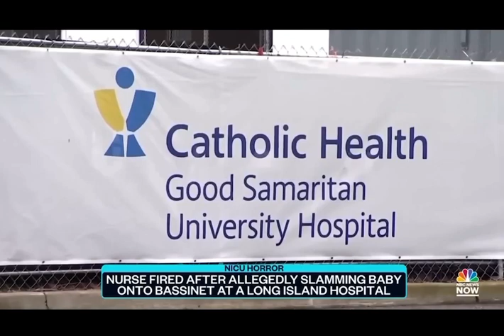“God Sent Me” Long Island NICU Nurse Fired after slamming baby down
nicunurse longisland nursefired goodsamaritan hospital Guys this is disturbing and we should all be aware all professionals are not professionals 🤦🏾‍♀️ Thank God for sending him to check on his child and now the well being of other babies … I hope the investigation works in their favor and they sue for pain and suffering